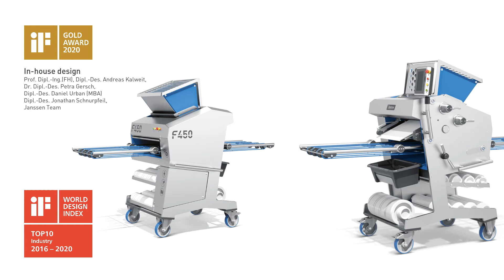Janssen Gebäckformer gewinnt den iF Gold Design Award 2020!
Janssen gewinnt den iF Gold Design Award mit den Gebäckformern der F-Serie!

iF-Jury Gold Statement:
»Janssen's F450 cookie former is a special molding machine for the food industry that boasts high functionality, ergonomics and cleanability. The design team put great effort into every detail, while ensuring a consistent design language for the entire product series. Proof that design elegance and beauty are not just for consumer devices.«

- 7,298 Einreichungen (Vorjahr: 6,375)
- von 56 Nationen (Vorjahr: 50)
- 7 Disziplinen
- 1,453 iF award winning participants
- 75 iF gold awards